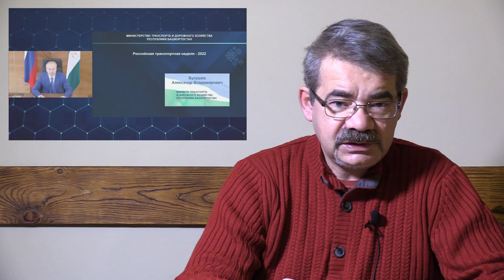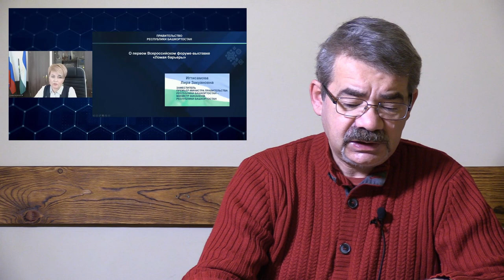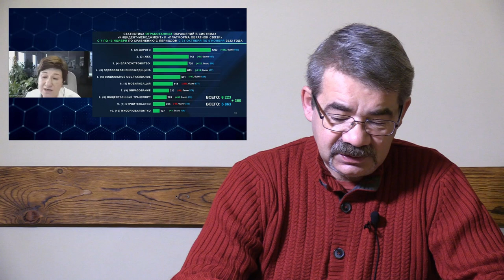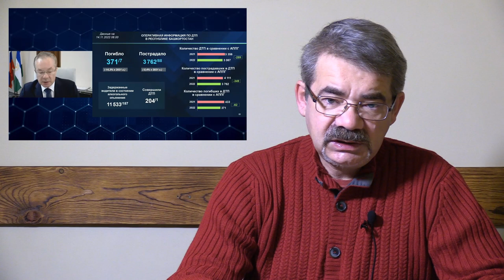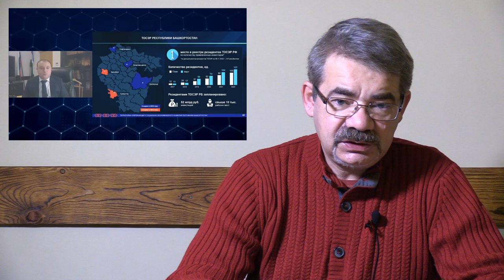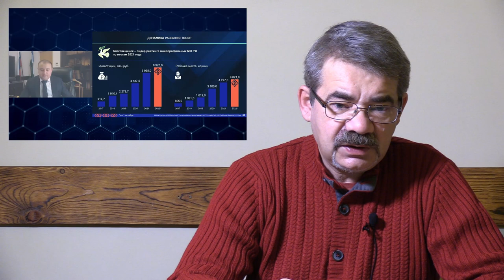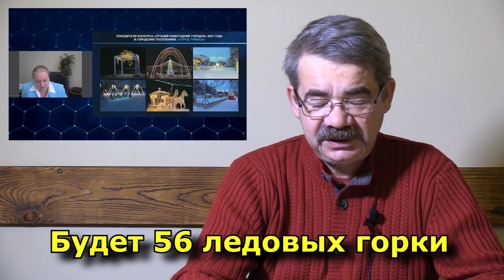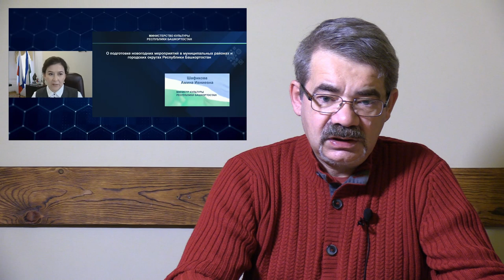"Для чего заболел Хабиров?" "Открытая Политика". Выпуск - 449. 15.11.22